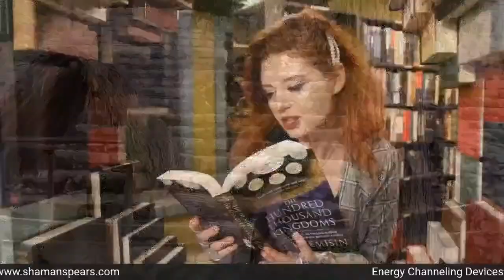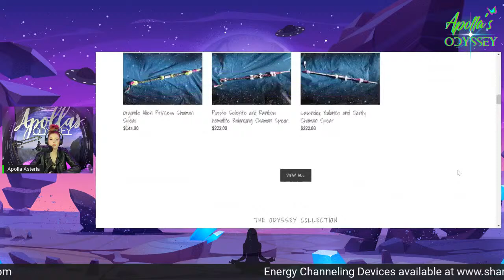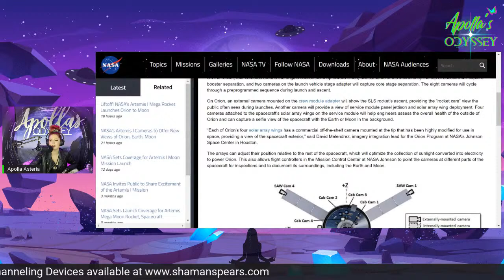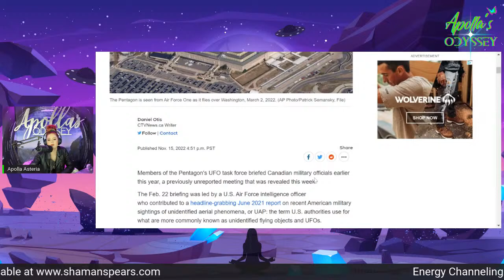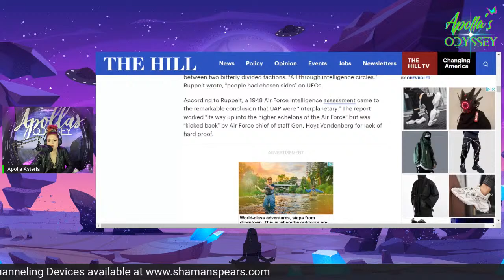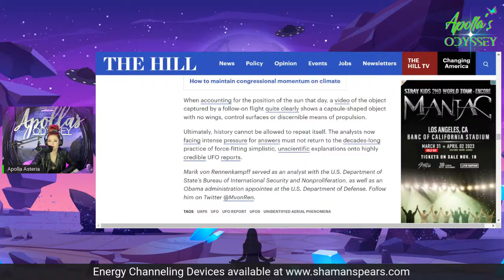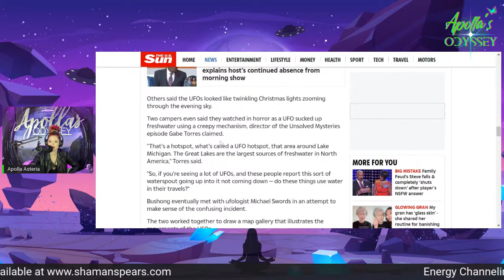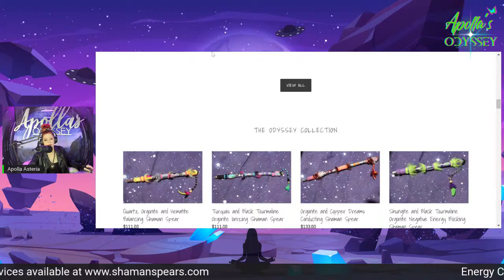UFO DISCLOSURE: LATEST UPDATES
After an incredible weekend at the Star Knowledge Conference, I am back in my studio and ready to report on all the latest updates in UFO disclosure!
There have been many reports of sightings recently, also updates with the governments UAP task force. Tune in tonight as I cover all the latest updates!

Host: Apolla Asteria
Apolla Asteria is an artist working in the entertainment industry in Los Angeles, California as a SAG affiliated actress, Youtube/Podcast host, also known for being the guitarist for the multi-award winning 432hz frequency band; The Siren.  She is the artist/creator of Shaman Spears, uniquely hand-crafted energy channeling devices she invented herself Apolla is the host of Apolla’s Odyssey which has featured live podcasts weekly and exclusive interviews from top researchers, writers, and whistleblowers from the UFO/Disclosure community she also interviews individuals on the topic of Consciousness, activists of Freedom, and the Global Paradigm Shift. She is a Panelist and has reported for Third Phase of Moon. Besides being an artist of many forms, she is also a speaker for Conscious/Disclosure Conferences after being a lifetime researcher of UFOlogy, exopolitics, forbidden archaeology, esoteric knowledge, and metaphysics.  Apolla has been considered by herself and many others to be a pioneer in the human consciousness shift movement. After a lifetime of practice in Quantum Touch Apolla is now certified on Quantum Touch Levels 1 and 2, The Wonder Method, and other modalities. Besides her studies in the paranormal, she is also a political activist for Freedom and basic human rights.  She has covered live footage of many recent historical pro-freedom events and is a representative of the Free and Equal Elections Foundation. Apolla has traveled the world visiting sacred locations investigating forbidden archelogy and ancient sites. Some of the events Apolla has presented at include: LA Conscious Life Expo, Camp Disclosure, United We Stand Fest, Disclosurecon, The Seventh Seal Summit and 5D Events.